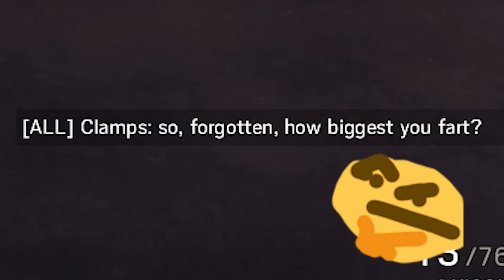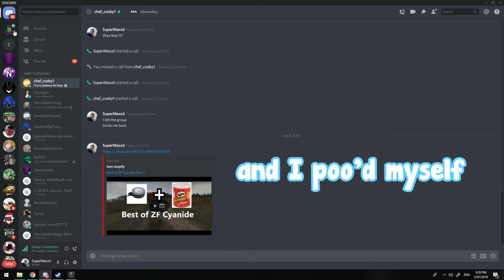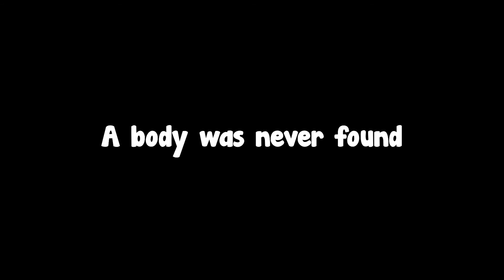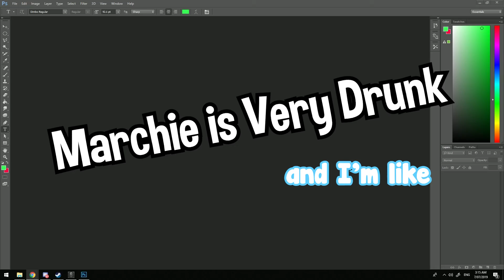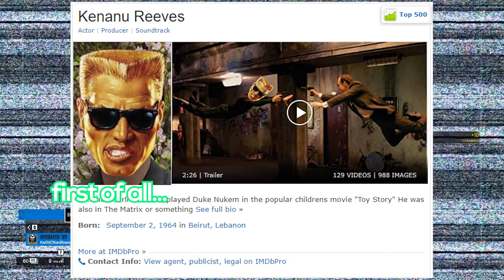Questions That Keep Me Coming Back To Rainbow Six Siege - Rainbow Six Siege Montage/Funny Moments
Noticed the different subs? I'm trying to pick my favourite one...
Let me know which font you prefer in the comments?